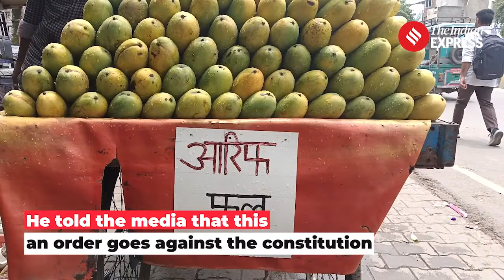Kanwar Yatra Row: AIMIM Chief Assasudin Owaisi Said order goes against the constitution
AIMIM MP Asaduddin Owaisi criticized the UP government's order mandating nameplates on food shops along the Kanwar Yatra route. Speaking after an all-party meeting, Owaisi argued that such orders violate the Constitution, particularly Article 17, and promote untouchability and discrimination against Muslims.